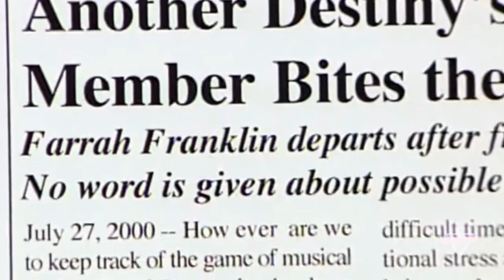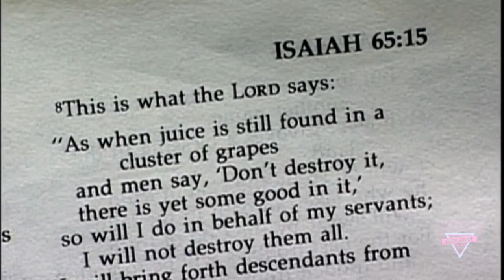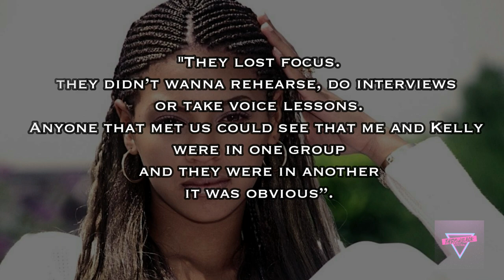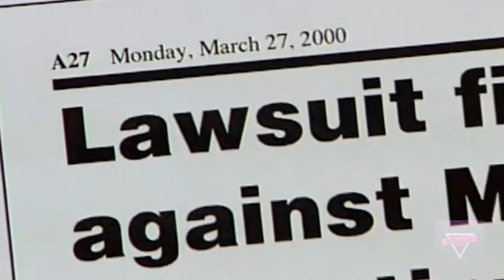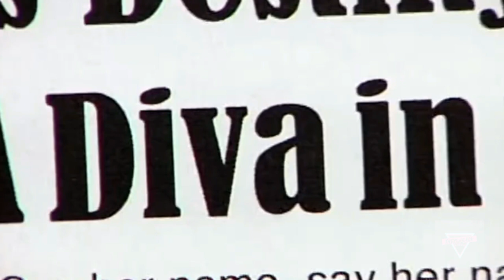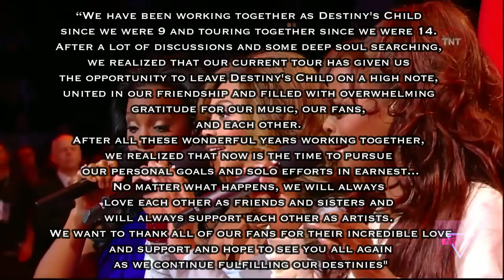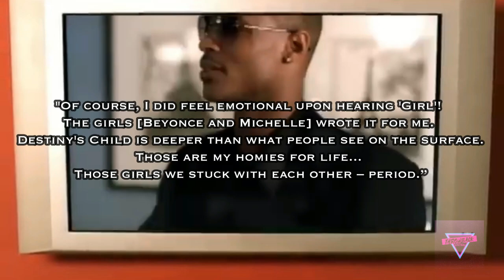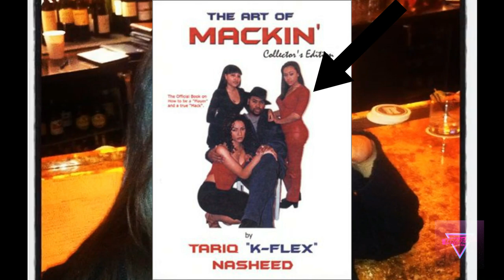Destiny's Child Story (Documentary)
Destiny's Child were formed in Houston, Texas, in 1990, when original members Beyoncé Knowles and LaTavia Roberson were just nine years old;

Destiny's Child rose to become one of the most popular female R&B groups of the late '90s, eventually rivaling even TLC in terms of blockbuster commercial success. Their accomplishments came in spite of several abrupt personnel changes, which were accompanied by heated, well-publicized feuds in the media and the courts. In fact, for a time, Destiny's Child were known for that drama just as much as their music. Once the group stabilized again, though, they emerged with even more hitmaking power than ever before.

Chapters:
Intro - 0:00
Girl's Tyme - 2:15
Success, Turmoil & Rebirth - 9:05
Survivor - 21:00
Destiny Fulfilled - 26:41
Aftermath - 29:19
Outro - 38:15